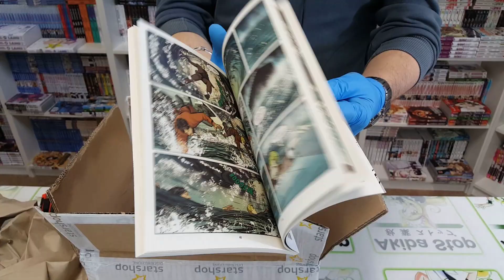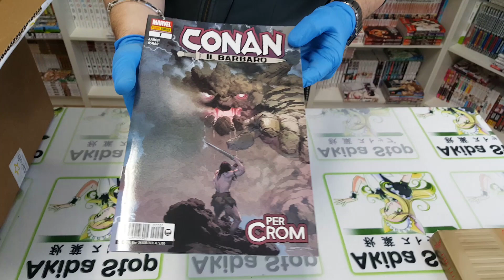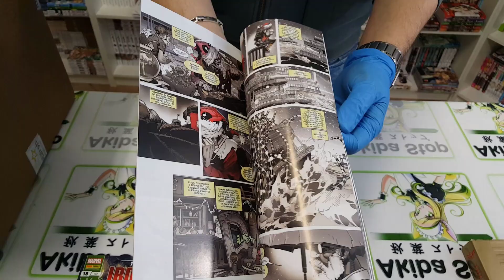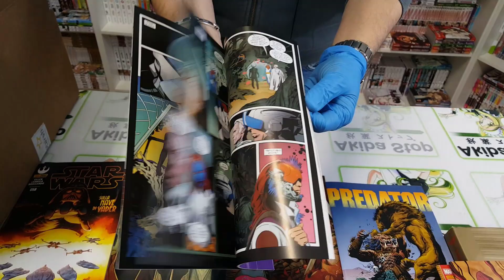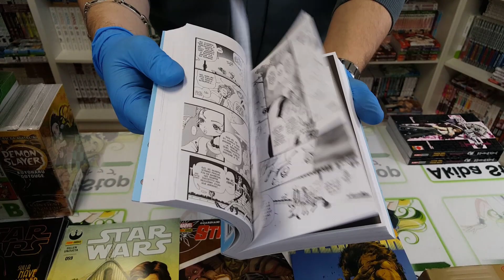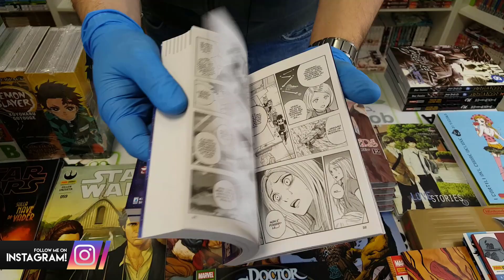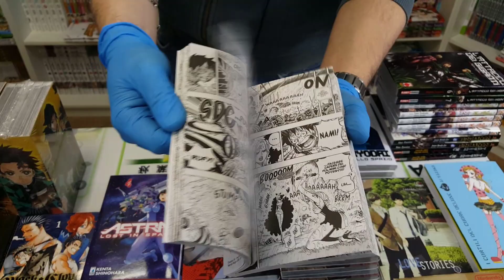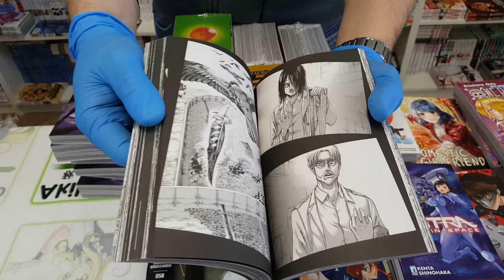[MEGA-UNBOXING] Parte1 Novità Fumetti e Gadget Aprile & Maggio 2020 - Akiba Stop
Tutte le novità Manga, Comics e Gadget di Aprile & Maggio 2020 arrivati da Akiba Stop. Buona visione!
Akiba Stop
Piazza Giacomo Matteotti 28
Alessandria (AL)